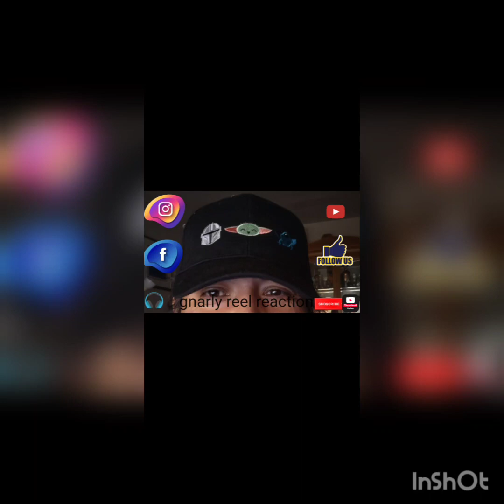When Your Finish Saving the World Official Trailer Reaction